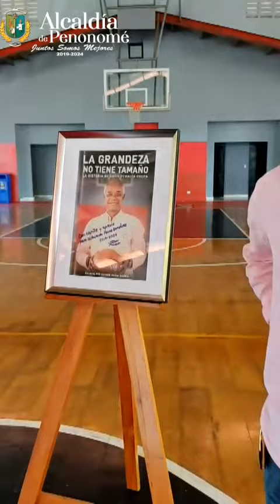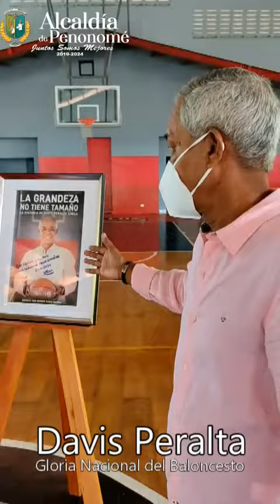Gloria Nacional de Baloncesto Davis Peralta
La Alcaldía de Penonomé, Ha  recibido de manos del Gran DAVIS PERALTA Gloria Nacional del Baloncesto 🏀🏀🏀 la Portada de su libro; donde nos cuenta toda su biografía y el camino para convertirse en un gran deportista.
Un solo equipo, un solo Distrito PENONOMÉ COMO NUNCA ANTES...
ALCALDE PAULA GONZÁLEZ